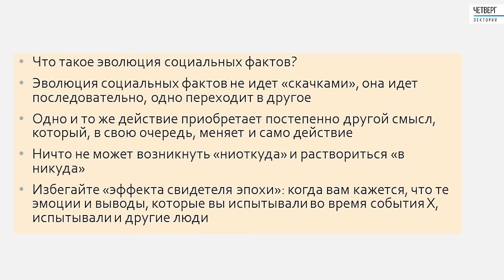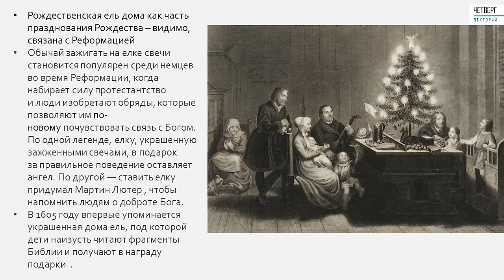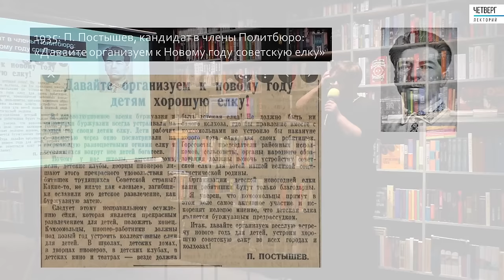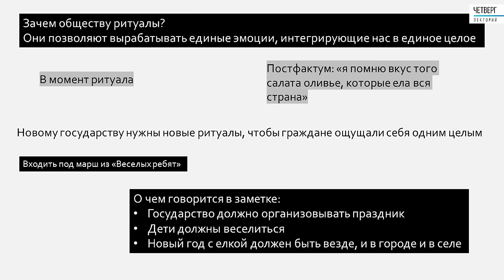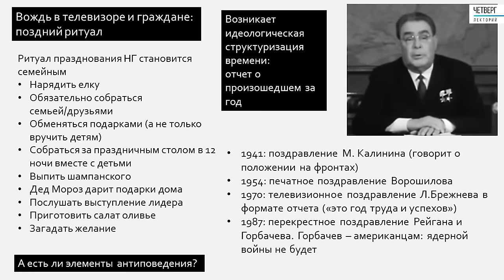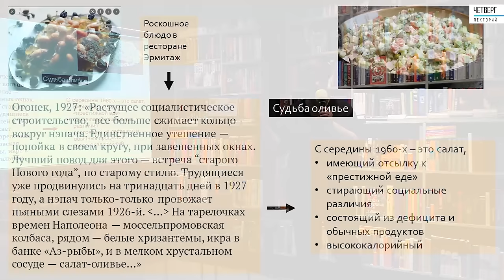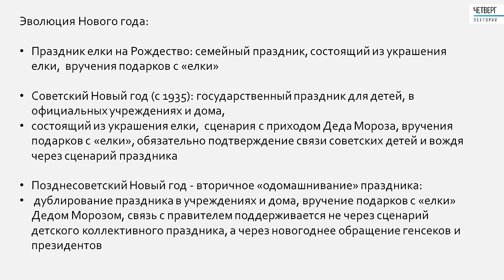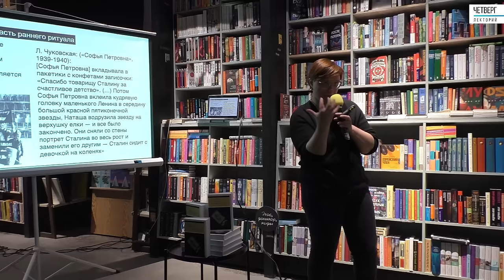Александра Архипова: Как возник советский Новый год?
Как в 1937 году советские дети получили в подарок новый ритуал: Праздник Елки со Снегурочкой и Дедом Морозом, которые вручают подарки. Зачем этот праздник нужен был Сталину, как методисты создавали его, почему его надо было праздновать даже в Гулаге - об этом всем мы поговорили на лекции о происхождении самого известного советского праздника.